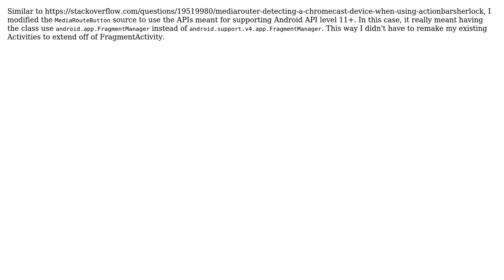Possible to use MediaRouteButton in an activity other than FragmentActivity?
With thanks & praise to God, and with thanks to the many people who have made this project possible! You are responsible for your own actions.